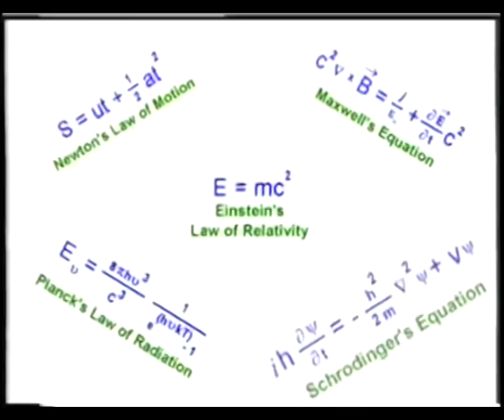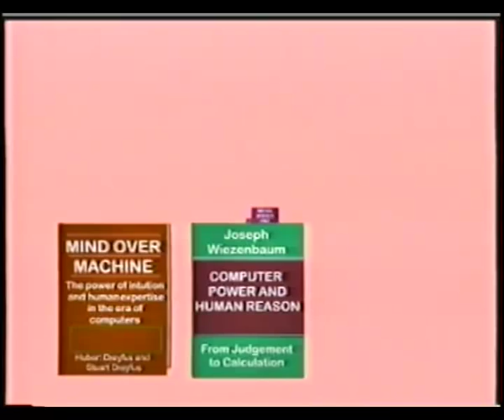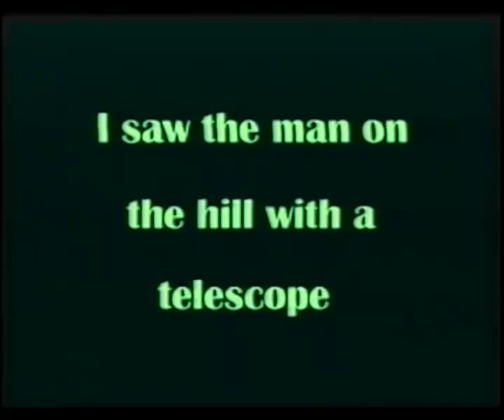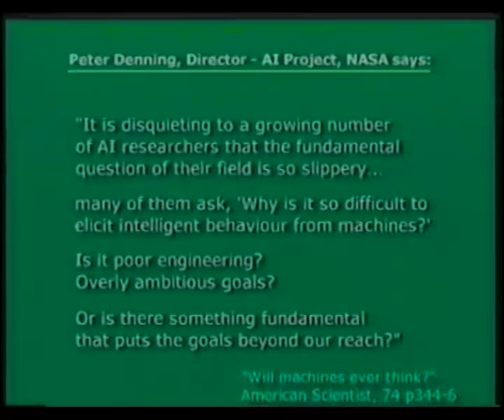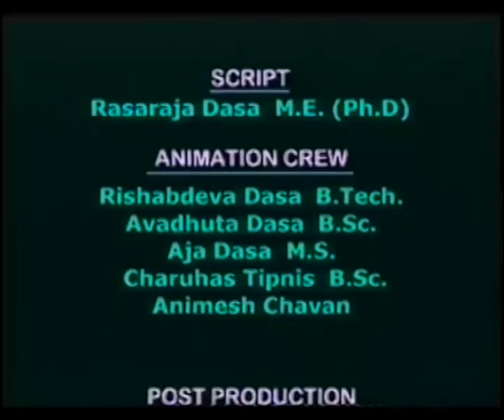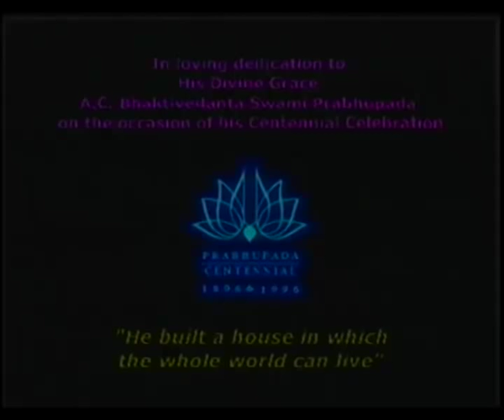AI and Human Mind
Artificial Intelligence and the Human Mind